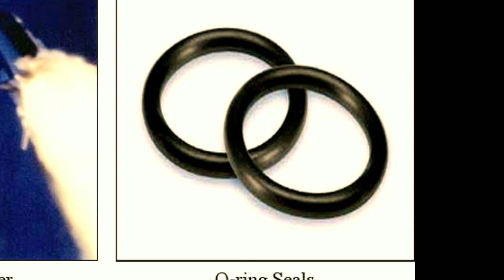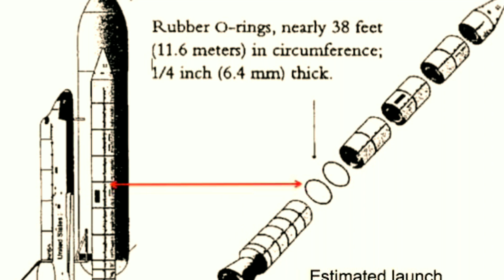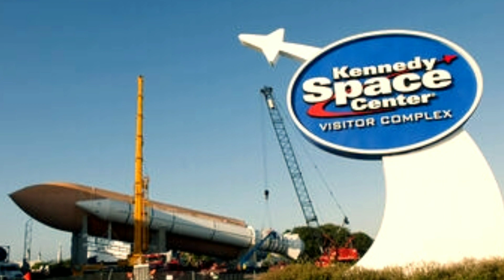LALAKE Hindi Pinaniwalaan Ng NASA Kaya Ito Ang Sinapit Ng Challenger Space Shuttle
RELATED CHANNELS
Kaalaman
Clarktv Facts
Leonmata Tibi
Ask Teacher Popong
Pinoy Mysteries
Pinoy Mystery Channel
Tinagalog
 Jevara PH
Tinig Ph
Bulalord
Gazebo
Sankayjanjantv
Munting Kaalaman
Kra Stories

 TRENDING Topics:
Bitag Official
Raffy Tulfo Ivana

Jamill
Agassi Ching
Jomar Lovena
 Ivana Alawi
 Ivana Alawi Raffy Tulfo
Zeinab Harake
Congtv
 Brusko Bro's

Choox tv
Akosidogie
ML DiscipleGaming